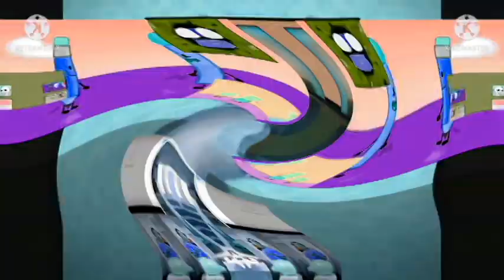Preview 2 Funny 36.89 Effects (Sponsored By Klasky Csupo 2001 Effects)